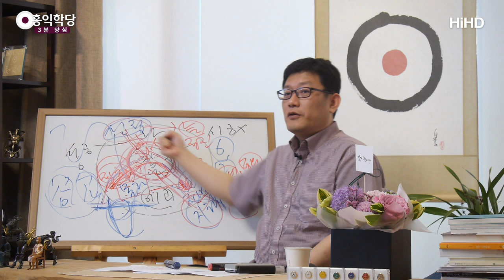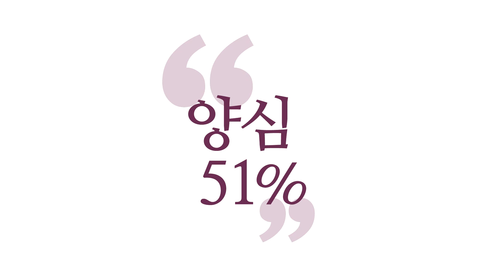[3분 양심] 참나(성령)는 다른 차원이다 _홍익학당.윤홍식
(180513 일요대담) 참나가 제가 안에 있다고 하니까,
그림을 그릴 때 안에 그리잖아요.
그런데 이걸 같은 차원으로 생각하시고
안이라고 생각하시면 안 돼요.
시공이 없는 차원, 즉 차원이 달라요.
우리의 중심이기 때문에 여기다가 그리는 거예요.

그러니까 에고 입장에서는 안이라고 볼 수도 있고,
밖이라고 볼 수도 있어요.
왜? 내 안에 참나 있다고 말할 수 있어요.
에고는 그렇게 느낄 수 있다는 거예요.
그리고 밖이라고 느낄 수도 있어요.
왜? 근본적으로는 다른 차원이거든요.
에고 입장에서는 밖이라고 느낄 수 있어요. 보세요.

"내가 살아가는 것은, 울고 웃고 하는 것은,
다 참나에서 나온, 참나의 뿌리로부터 나온
힘으로 그렇게 하고 있다."라고 하면,
"하나님 덕에 우리가 울고 웃고 산다."
그러면 안에 있다고 설명하는 방식도 좋은데요.
"우리는 하나님의 바다에서 일어나는
작은 물거품일 뿐이다."라고 이해하면, 이 에고는
참나의 바다에 있는 작은 알맹이일 뿐입니다, 그렇죠?
그러니까 참나를 밖에 설정할 수 있다고요.

그러니까 "안이네." "밖이네." 하는 것은 필요에 따라,
에고가 이해하기 좋게 돕는 것뿐이지
실제로는 다른 차원이라고 보셔야 해요.
다른 차원에서 여러분, 여러분이 "몰라!" 하면 여러분의 고뇌가
다른 차원과 접속됨으로써 이 고뇌가 승화되는 것이고,
그래서 더 자명한 진리가 우리 내면에서 올라오더라도
다른 차원에서 오는 겁니다, 우리한테 영감으로.
이것을 "밖에서 받았다." "안에서 받았다."
이것은 부질없는 논의인 거예요.

"성령이 밖에 있지 않나요?" "안에 있지 않나요?"
다 부질없는 소리, 다른 차원에 계세요.
다른 차원이기 때문에 온 우주 안에 성령이 꽉 차 있다고
말할 수 있는 겁니다. 다른 차원이니까.
성령이 근거하지 않은 티끌 하나도
존재할 수가 없습니다, 다른 차원이니까.
우리가 사는 이 4차원 시공간에 모든 존재는
성령에 근거해서 돌아가고 있습니다.
그런데 우리 눈에 성령은 안 보여요.
왜? 다른 차원이니까, 고차원이니까.